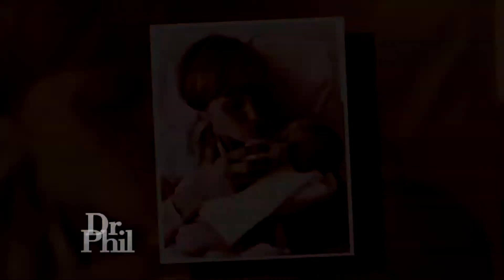Aging in the “Right” Place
When is it the right time to have an honest conversation with your parents about their later-life care? On Dr. Phil, our Dr. Freda Lewis-Hall shares how and where to find the right care for an aging parent.

For caregiving resources and information about how to age well,